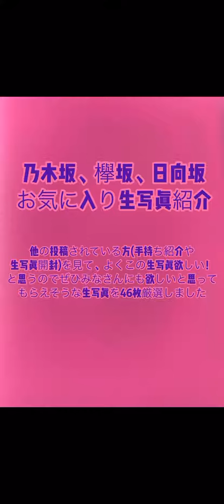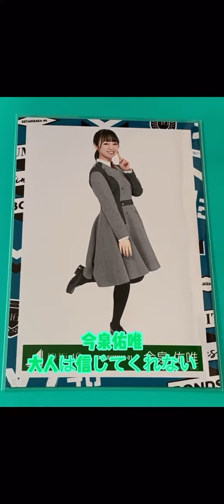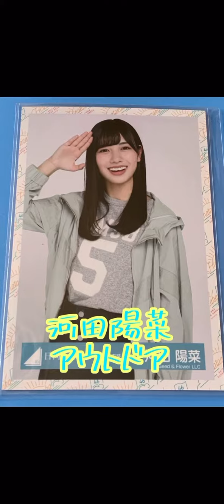坂道グループ オススメ生写真46枚紹介‼️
個人的に写りが好みの生写真を46枚選びました。

買ってみよう欲しいって1枚でも思ってもらえるのがあれば嬉しいです。

他のリクエストあればお待ちしています